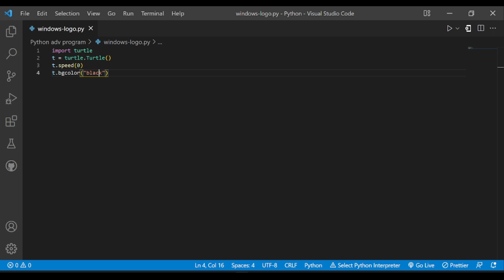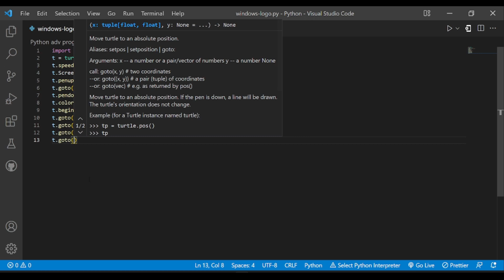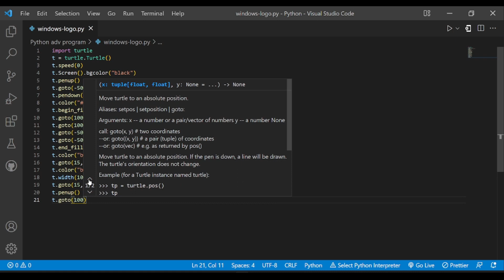How to Draw Windows Logo Using Python Turtle | Microsoft | Windows 10 | Windows 11